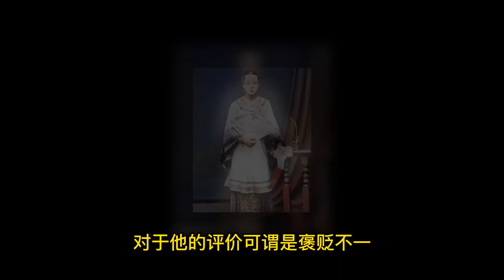李鴻章真實影像，1米83的身高太好像巨人，小妾才十幾歲太漂亮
The real image of Li Hongzhang, his height of 1.83 meters looks like a giant, and his concubine is only in her teens, so beautiful